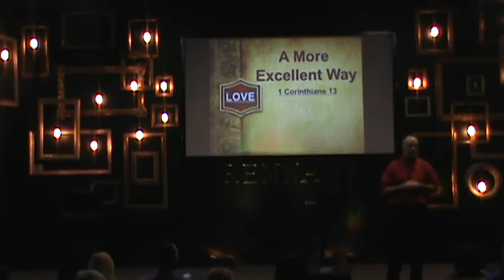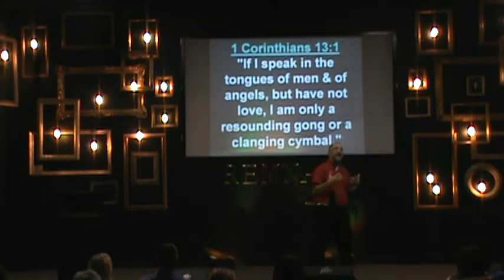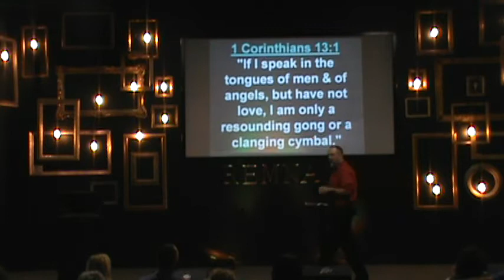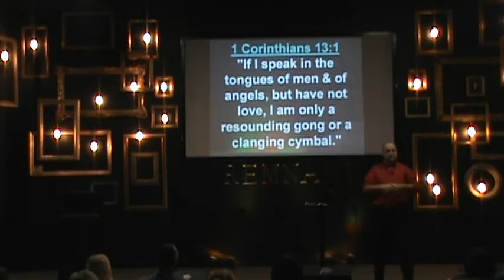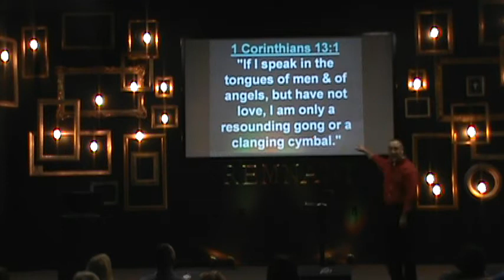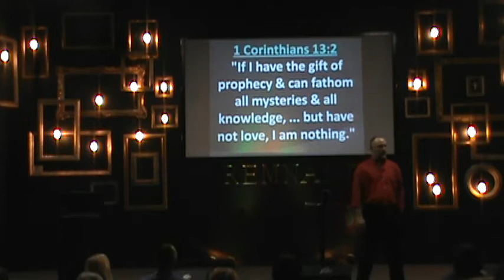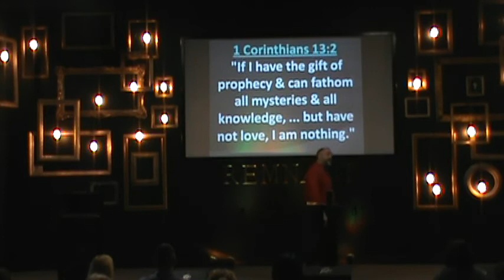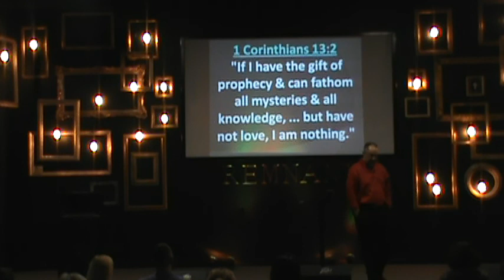The Most Excellent Way Sermon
What if I told you there wasn't just a better way, but a Most Excellent Way?! An excellent way to live, to love, to forgive and to grow as a disciple of Jesus Christ. Please enjoy the following message entitled "A Most Excellent Way".